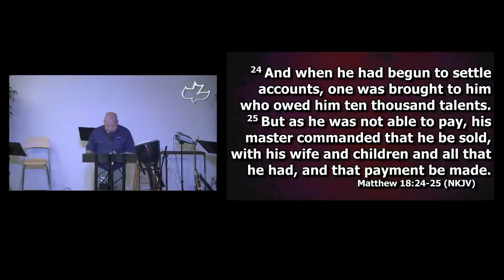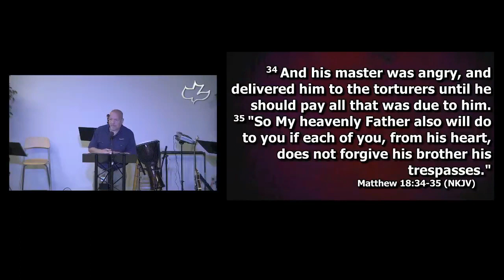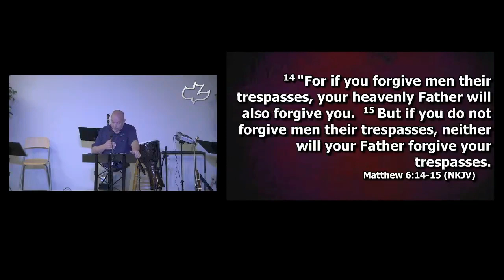Matthew 18:6-17 “Unforgiveness Is Unacceptable” (4-25-2021 Sunday)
So last time we saw how Jesus loves the children and in context, He looks at the new believers as little children, for we must come to Him with a childlike faith in order to be in a relationship with Him. Also we looked at the proper order when dealing with someone who sins against us, but before we take the steps outlined in verses 15-17, we first must go before the Lord and get our hearts right before approaching our brother or sister, otherwise, we are going in our flesh and that just throws fuel on the fire. Now this week we are going to pick up in verse 18, and we will see how these next few verses in context continue with the same theme.